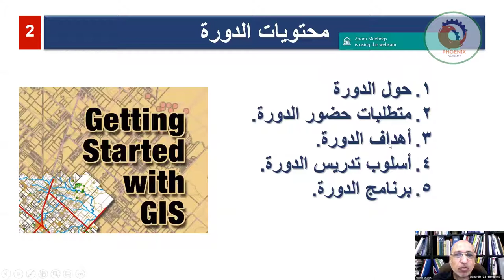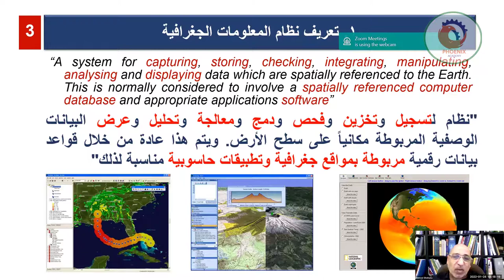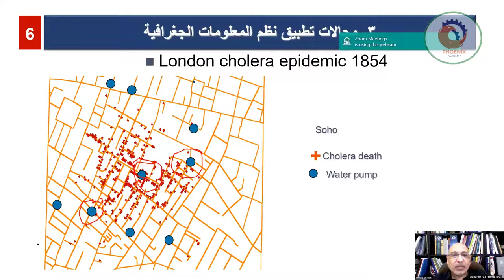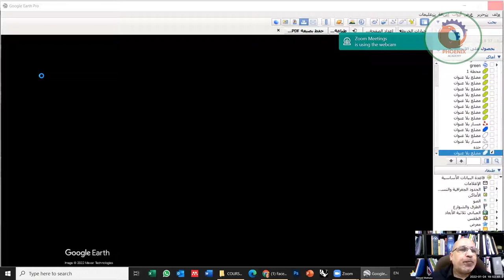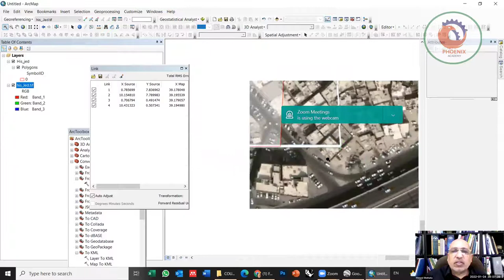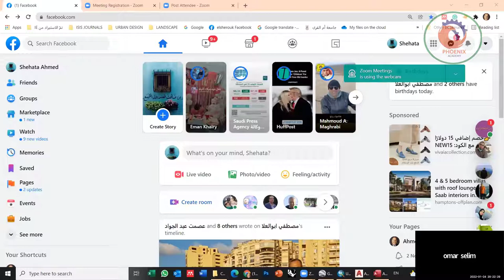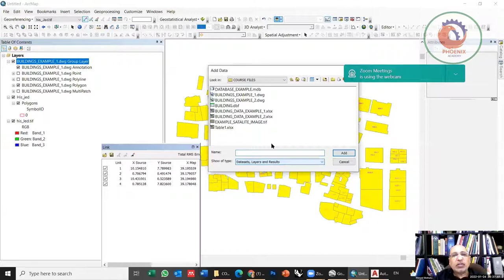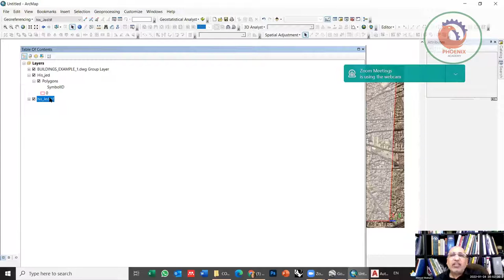دورة مكثفة في نظم المعلومات الجغرافيه 01